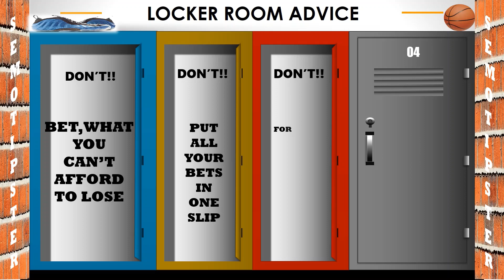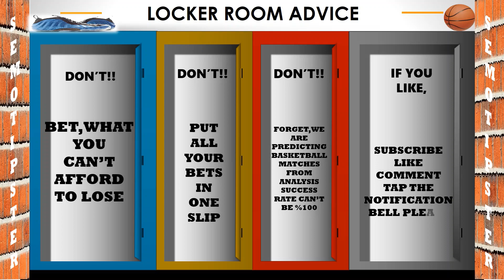Basketball Predictions Today (05.10.2021)|NBA Predictions|Basketball Champions League|ACB Basketball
NBA Predictions & Basketball Champions League Predictions & ACB Basketball:
-Orlando Magic vs Boston Celtics
-Charlotte Hornets vs Oklahoma City Thunder
-New Orleans Pelicans vs Minnesota Timberwolves
-Utah Jazz vs San Antonio Spurs
-Golden State Warriors vs Portland Trail Blazers
-Igokea vs Paok
-Cluj Napoca vs Darussafaka
-Barcelona vs Zaragoza